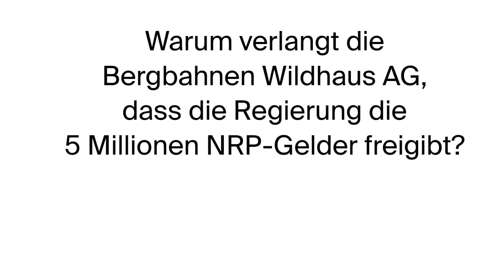Warum verlangt die Bergbahnen Wildhaus AG, dass die Regierung die 5 Millionen NRP-Gelder freigibt?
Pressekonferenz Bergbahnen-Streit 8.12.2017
Jack Rhyner, Verwaltungsratspräsident Bergbahnen Wildhaus AG